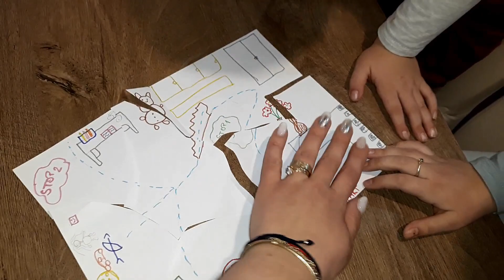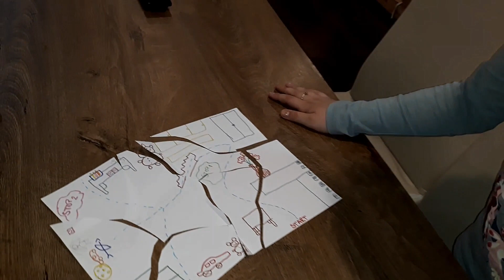POP IT | Gaseste comoara cu ajutorul indiciilor | Harta comorilor | Luana KidsLand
In acest video am pornit in cautare de comori. Ramaneti alaturi de noi pana la final.